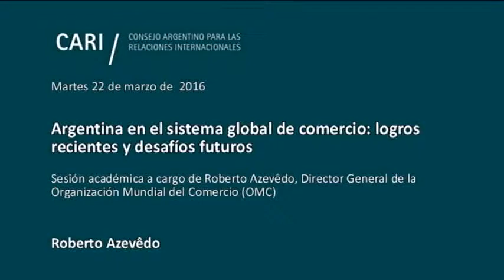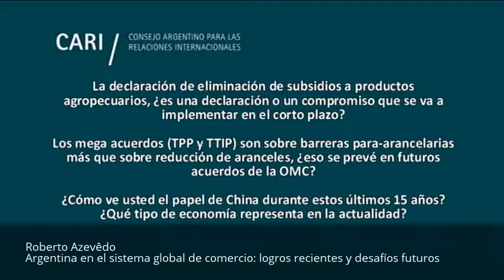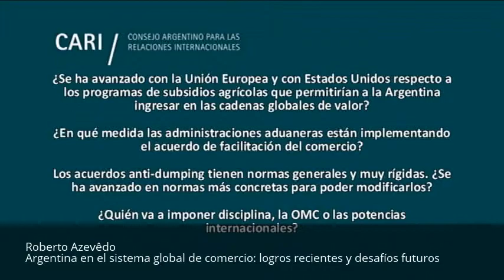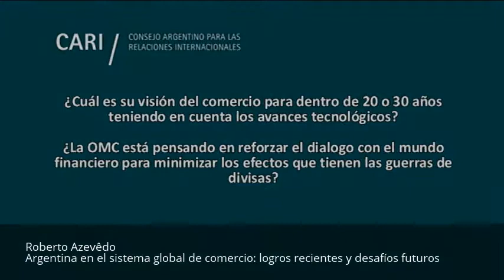Argentina en el sistema global de comercio: logros recientes y desafíos futuros - Roberto Azevêdo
Argentina en el sistema global de comercio: logros recientes y desafíos futuros

Sesión académica a cargo de Roberto Azevêdo, Director General de la Organización Mundial del Comercio (OMC)

Roberto Azevêdo Director General de la Organización Mundial del Comercio (OMC). Se desempeñó como Representante Permanente de la República Federativa de Brasil ante la OMC y otras organizaciones económicas internacionales con sede en Ginebra. Anteriormente fue Viceministro de Asuntos Económicos y Tecnológicos, Jefe de la Unidad de Solución de Diferencias, Director del Departamento de Asuntos Económicos del Ministerio de Relaciones Exteriores de Brasil. Ingeniero Eléctrico (Universidad de Brasilia) y Diplomático (Instituto Rio Branco de Brasilia)